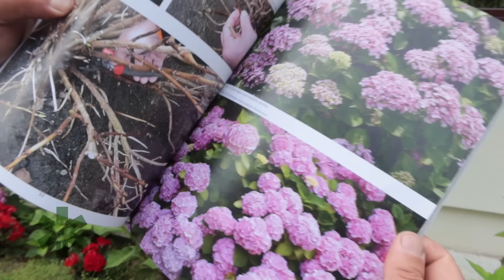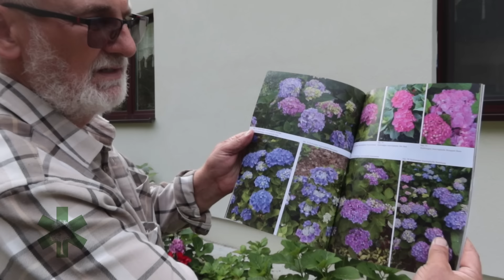Najczęstsze błędy w uprawie hortensji ogrodowej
Usiądź wygodni i posłuchaj ważnej lekcji na temat najczęstszych błędów przy uprawie hortensji od samego kupna do dalszej pielęgnacji. Wyciągnij wnioski i zastanów się co zrobiłeś/aś źle?